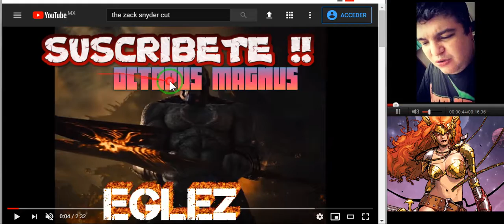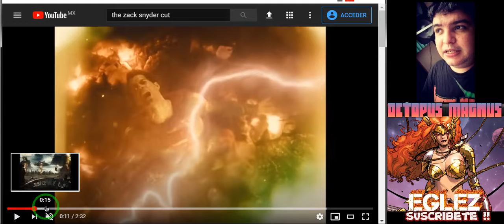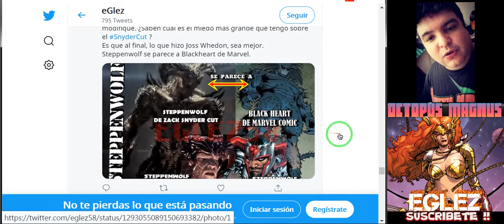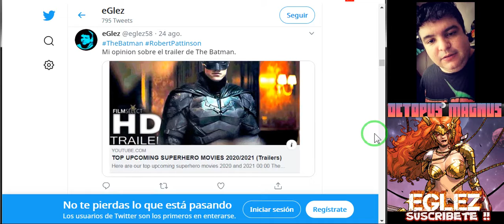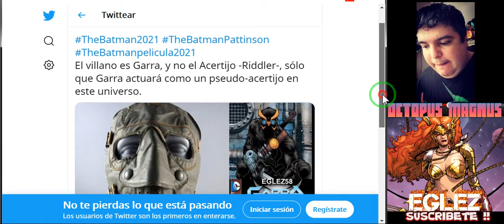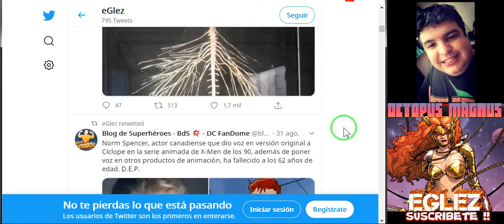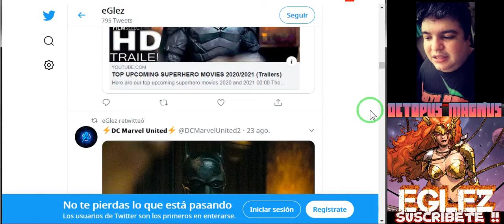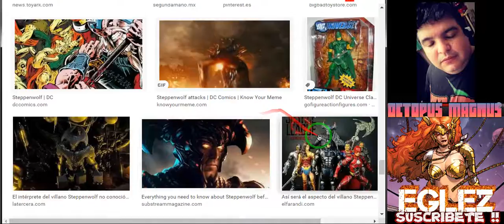Mi miedo sobre el Zack Snyder's cut.... -opinion, comentario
Octopus magnus es un canal dedidacado a hablar y difundir el cine, la música y todo lo que tenga que ver en lo que a entretenimiento se refiere.

Gracias :D